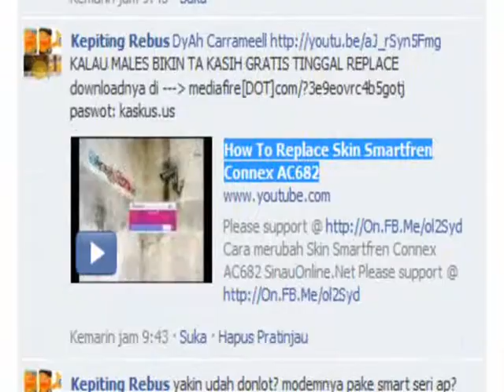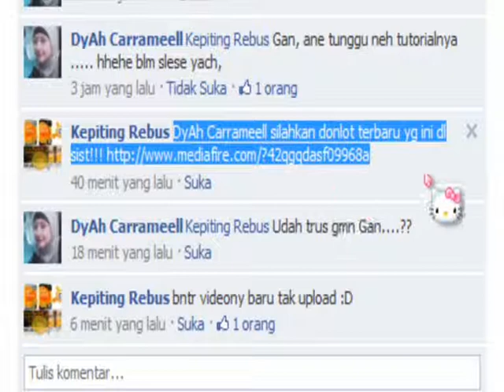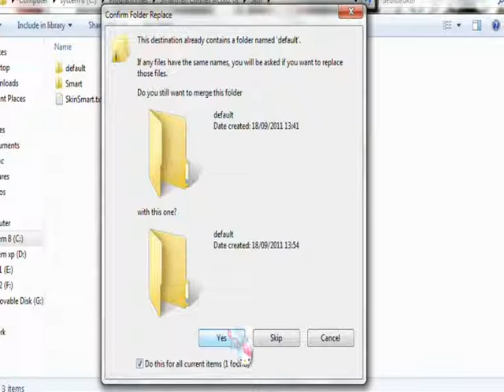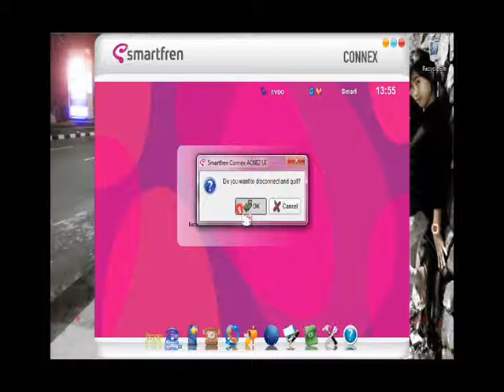How To Replace Themes AC682 (Part.2) & ENJOY d'Music ^_^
Please support @
Cara merubah Skin Smartfren Connex AC682 Part 2